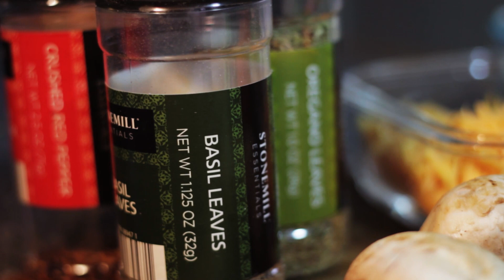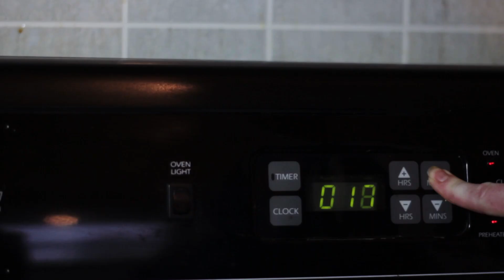Easy To Make Homemade Pita Pizza Recipe [How Do You Do]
Pita Pizza: Delightfully Delicious [How Do You Do]

Pizza is delicious...homemade pizza is scrumptious...homemade pita pizza is mouthwateringly delectable.  This easy to make homemade pita pizza recipe is a great hit in our home.  If you have kids, it's a great way to bond before dinner time.  It's also great fun to have full control over one of the worlds most popular food items.  Feel free to choose any topping you wish.  There really is no set ingredient list...I just put on the toppings that I love.  So have at it and enjoy!

Equipment that I use:

Camera:  Canon T3i
Lenses:  Canon 50mm 1.8, Canon 50mm 1.4, 40mm 2.8 and 24mm 2.8
Edited with: Adobe Premiere CC